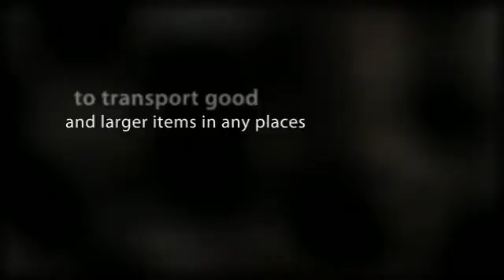Wooden Crates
Wooden crates are great for shipping any kinds of item. There are plenty of these crates that you have to choose from. Study them well to get the best and most suitable for your package.